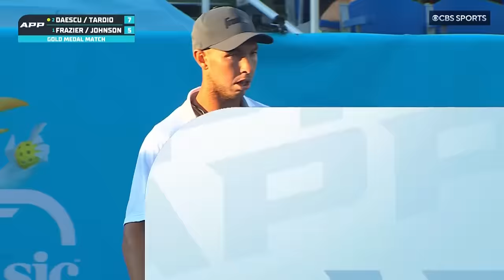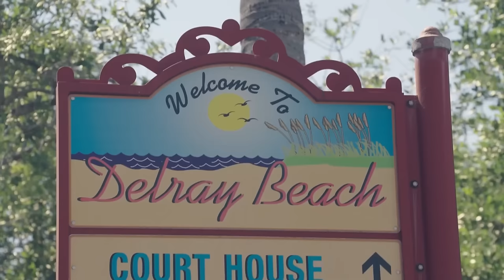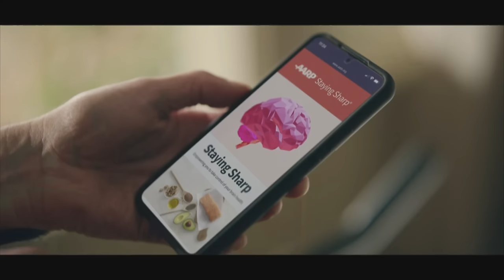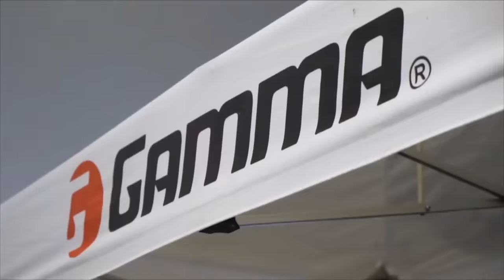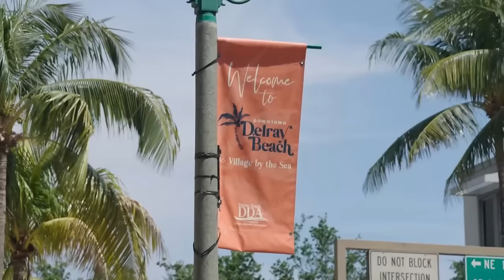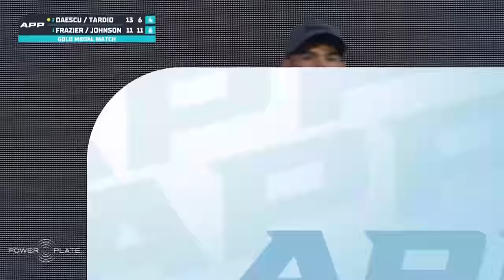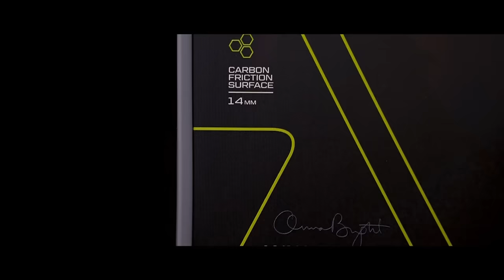2024 APP Vlasic Classic Delray Beach I Daescu/Tardio vs. Frazier/Johnson | Men's Doubles Final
Catch some great pickleball live from Delray Beach at the Vlasic Classic - Delray Beach.

Daescu/Tardio vs. Frazier/Johnson in the Men's Doubles Final at the 2024 APP Vlasic Classic Delray Beach.